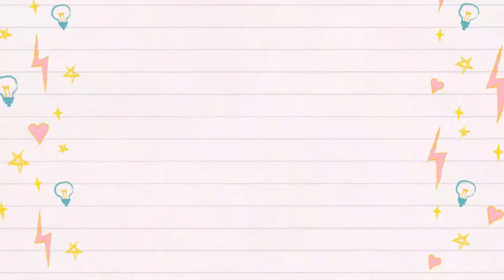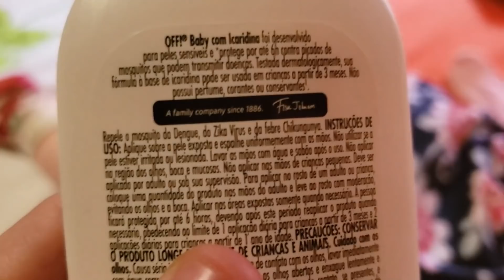ELA ANDOU DE TRATOR - NOSSO DOMINGO 💕🌻 (colab)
Oiie Amorecos, tudo bom com vocês??

Hoje eu trouxe um vídeo super especial pois não foi só eu que gravei esse vídeo. E enfim resolvi mostrar o motivo, afinal o que faço no final de semana? Assista e vídeo e descubra.

BRENDA DE LIMA DA SILVA
CAIXA POSTAL:72944
CEP 21011971